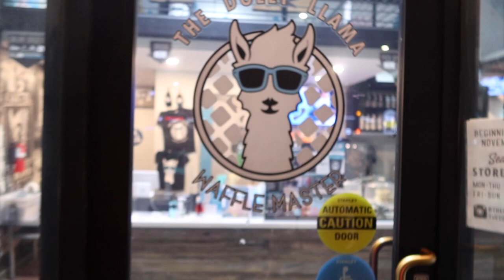Dolly llama Ice Cream mukbang.. **W/ LOVELYMIMI**